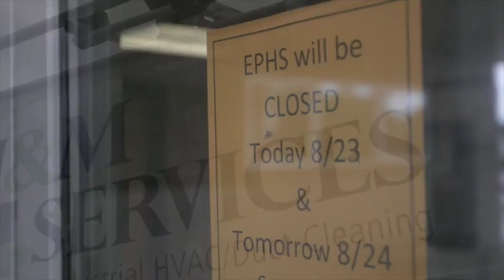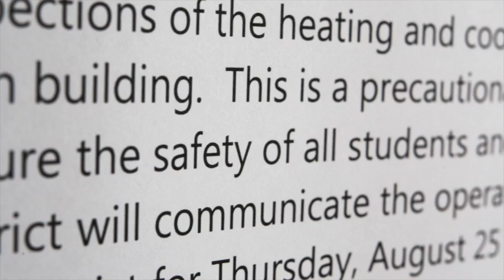East Pennsboro area schools remain closed over mold concerns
Mold discovered in East Pennsboro Area High School on Friday August, 19 led to inspections and closures of East Pennsboro Area Schools, which will remain closed until the cleanup is completed and air quality concerns are eliminated.